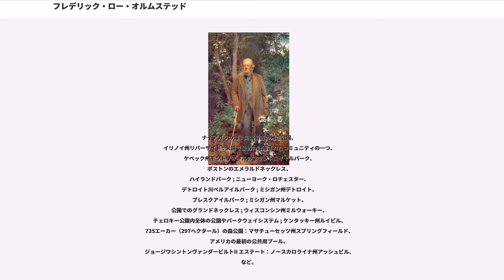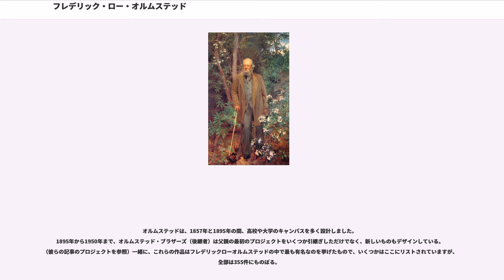フレデリック・ロー・オルムステッド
フレデリック・ロー・オルムステッド（Frederick Law Olmsted、1822年4月26日-1903年8月28日）は、アメリカ合衆国の造園家。都市計画家。「ランドスケープ・アーキテクト」を最初に公式に名乗った人物。

ジャーナリスト、社会評論家、公共管理者でもあり、彼はアンドリュー・ジャクソン・ダウニングとともに、一般にアメリカ人造園界の父であると考えられており、多くの学者が依存そのタイトルを授けた。また紀行作家でもあった。

ジャーナリズムとしては1854年、テキサスのイーグルパスを訪れ、多くの奴隷狩人や逃亡奴隷がピエドラス・ネグラスの町に住んでおり、またダンカン砦の兵士やならず者が利用する多くの酒場や賭博場があることを知り、奴隷制度廃止論者アドルフ・ドゥエイと共に新聞を買収、論を展開した。

オルムステッドの作は、シニア・パートナー・カルバートヴォーとの共同設計でニューヨーク市にあるセントラルパークやプロスペクトパークなど、その都市で有名かつよく知られている公園を含め、アメリカ初の市立公園エルムパーク（ウースター (マサチューセッツ州)）など多くの人に認識されている。

オルムステッドが関与していた同国初のという冠が付く他のプロジェクトは、最も古い協調システムが含まれているニューヨーク・バッファローの公共の公園やパークウェイ、
ナイアガラの滝：同国最古の州立公園、
イリノイ州リバーサイド ; 米国で最初の計画されたコミュニティの一つ、
ケベック州モントリオールのマウントロイヤルパーク、
ボストンのエメラルドネックレス、
ハイランドパーク ; ニューヨーク・ロチェスター、
デトロイト川ベルアイルパーク ; ミシガン州デトロイト、
プレスクアイルパーク ; ミシガン州マルケット、
公園でのグランドネックレス ; ウィスコンシン州ミルウォーキー、
チェロキー公園内全体の公園やパークウェイシステム ; ケンタッキー州ルイビル、
735エーカー（297ヘクタール）の森公園：マサチューセッツ州スプリングフィールド、
アメリカの最初の公共用プール、
ジョージワシントンヴァンダービルトII エステート：ノースカロライナ州アッシュビル、
など。

大学キャンパスマスター計画は、
カリフォルニア州パロアルトに近いカリフォルニア大学バークレー校とスタンフォード大学 などのためだけでなく、オンタリオ州セント キャサリンズのモンテベロパーク・ローレンス・スクールなどもある。

シカゴでは、ジャクソンパーク、ワシントンパーク、ミッドウェープレザンスの他、
世界コロンビア博覧会（シカゴ万国博覧会 (1893年)）マスタープラン、シカゴのエメラルドのネックレスでは南部分大通りのリング、シカゴ大学のキャンパスなど。

ニュージャージー州トレントンとCadwalader公園やワシントンD.C.ではアメリカ合衆国首都の建物郡を周囲の風景に取り組んだ。ワシントン記念塔は40年間の建設期間を経て1888年に開設。記念碑を展開する計画はダニエル・バーナムらと共同で関わった。

オルムステッドの造園の品質は当代一流と認識された。 特にニューヨーク市のセントラルパークで彼の作品は、米国でランドスケープアーキテクチュアに影響を与え続け、卓越した標準性を規定した。

成果の第二はヨセミテ渓谷、ナイアガラの滝、ニューヨーク州北部のアディロンダック地域、国立公園システムでの作業をはじめ、保全運動を推進。第三に、彼が組織した南北戦争中に北軍への医療サービスを提供することに大きな役割を果たした。
1822年、コネチカット州・ハートフォードで、富裕な商人一家の長男として生まれた。

当初、イエール大学への進学を希望していた。しかし15歳の時、漆かぶれが原因で一時的に視力が衰え進学を断念する。
牧師で農業技師でもあったフレデリック・バートンの下で3年間、農地改良等の訓練を受けた。その後も貿易や航海士などさまざまな職業についているが1844年、農業に進む決心をし、イエール大学で当時の科学的農法を学んで、後ニューヨーク市郊外にあたるスタテンアイランドで1854年までは、農場の経営にあたっていた。

その後経験したヨーロッパ旅行の体験記を刊行したところ評判になりしばらく執筆業をしていた他、